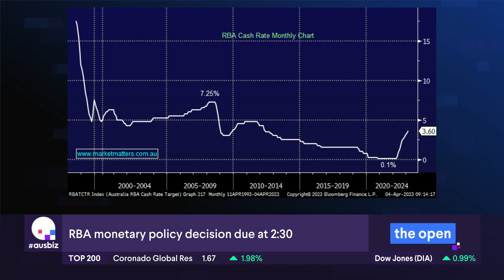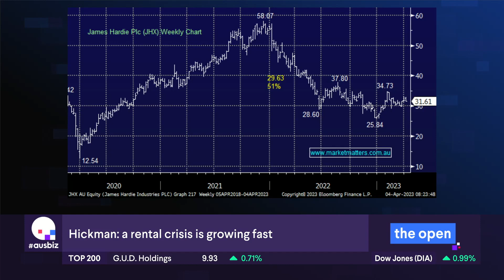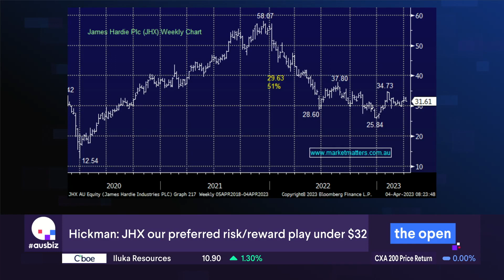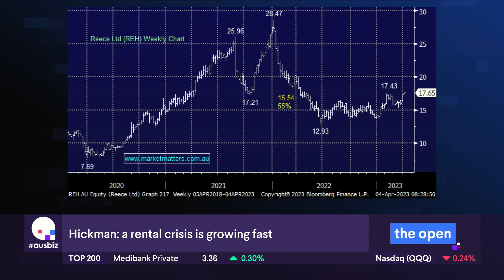Research Lead Shawn Hickman talking the building sector as the RBA looks set to put rates on hold.